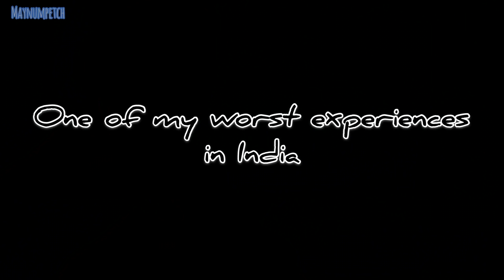Spicy noodle| Share my worst experience in India| Teaching my sister Manipuri| ซับไทยเรื่องอินเดีย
Sharing story when traveling in India experience 😱

Hi, my name is May I hope you like me, my videos and my channel.

More me on Instagram and Facebook page